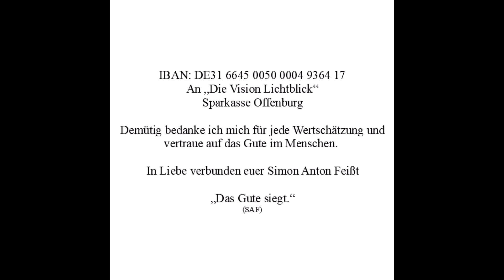(SAF) - Good Shall Triumph (Original Version)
Ein Lied mit Wirkung!
Hört es auf einer guten Musikanlage,
nicht zu laut, aber auch nicht zu leise
und erfahrt die wahre Kraft, die darin verborgen liegt.
In Liebe verbunden.
(SAF)

Deutsch: Das Gute siegt

Komponiert von Simon Anton Feißt

Wer ein Lorbeerkranz Gebetskärtchen geschenkt haben möchte, darf mir gerne eine Email schreiben. Gottes Segen uns allen.

Ein herzliches Vergelt's Gott an alle, die meinen Weg für das Gute, mit einer Spende und einem Gebet unterstützen. ❤️

Wer mein Wirken für das Gute in der Welt unterstützen möchte, kann dies auch tun unter:

An "Die Vision Lichtblick"
Sparkasse Offenburg

Demütig bedanke ich mich für jede Wertschätzung
und vertraue auf das Gute im Menschen.
In Liebe verbunden euer Simon Anton Feißt
"Das Gute siegt"
(SAF)